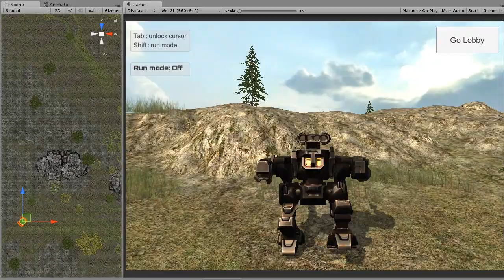Mechanoid game - walk and run